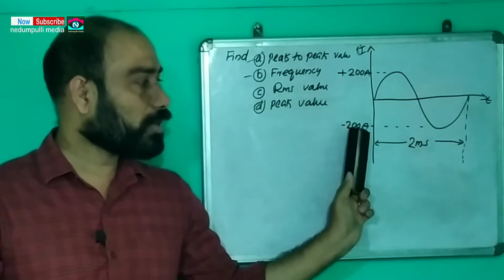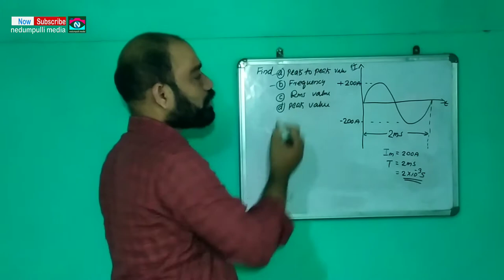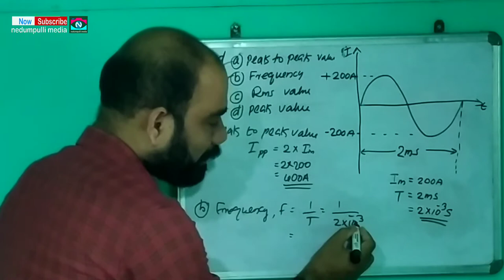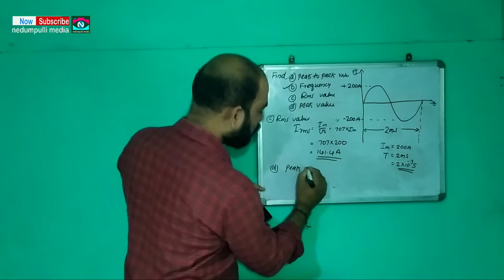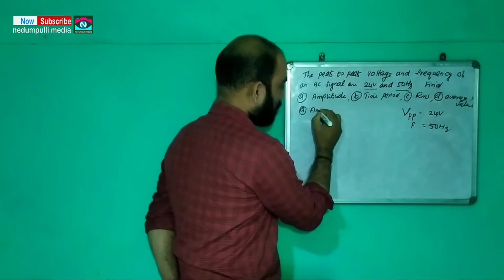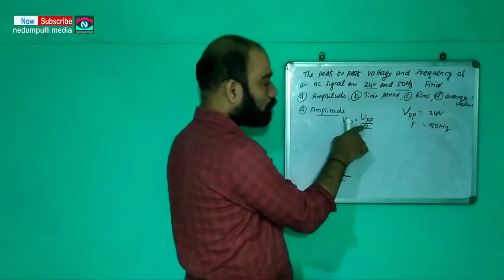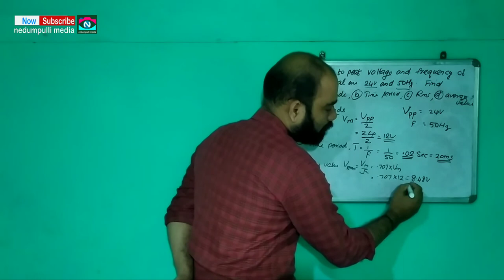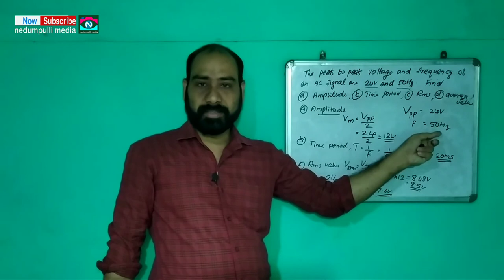Electrical//Important terms related to AC//problems//part 22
Electrical, nature of electricity, important terms related to AC,find the values of RMS, average value,time period, amplitude,part 22,online class by Suresh nedumpulli